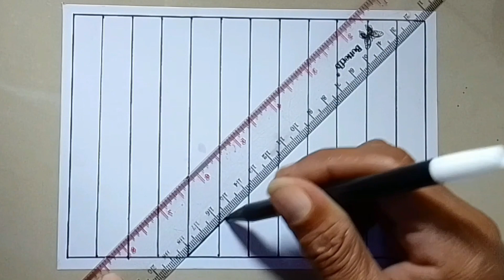cara menggambar batik parang kusumo yang mudah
video belajar cara menggambar batik parang kusumo yang mudah dari channel bang imam senibatik